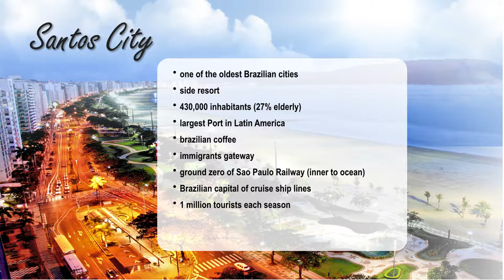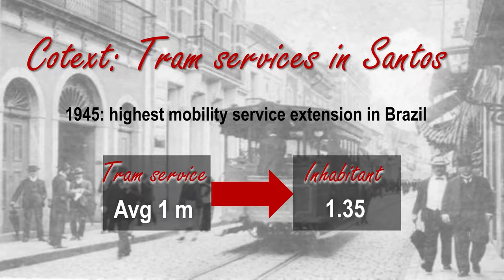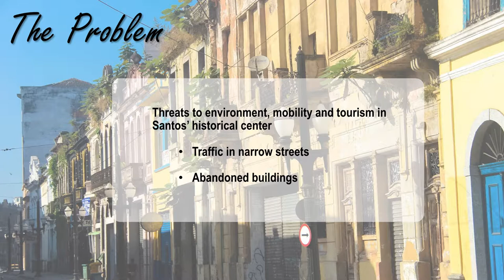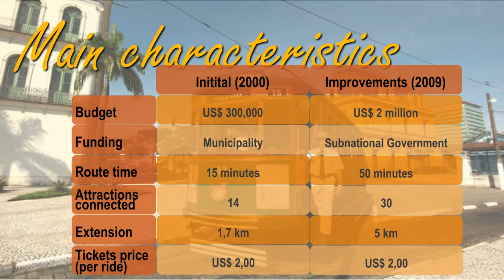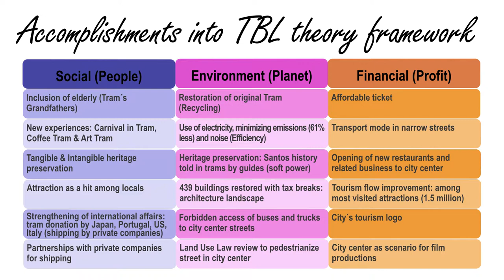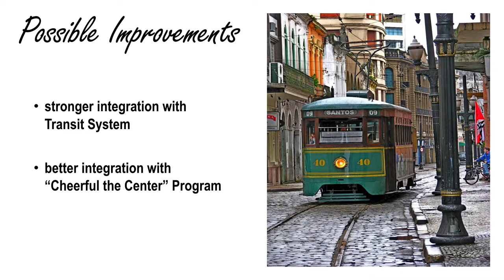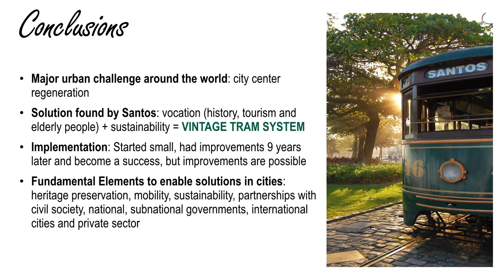Vintage Tram System as a Strategic Mobility Alternative in Santos City, Brazil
Santos, one of the 20 oldest Brazilian cities, is a traditional seaside resort in Brazil with 430,000 inhabitants, also known as the Brazilian Cruise ship capital, receiving about 5 million tourists each year. The vintage tram system emerged as a strategic mobility alternative as a result of a plan aimed at reconfiguring the abandoned city center into a touristic attraction, transporting people in historical city center, while also is safeguarding tangible and intabible heritage. Several aspects are considered in this program: former drivers were invited to return as “Tram´s Grandfathers” and are operating the trams nowadays, a 5 km ride has been implemented passing throgh touristic attractions, some of the trams were donated by Sister Cities around the world, the Santos´s history is told while people are transported through the historical city Center, the tour departures from a restored 1800´s train station and arrives at Pele Museum. This is a sustainable action that impacted on the city center revitalization, mainly through opening of restaurants and companies  and buildings´ restoration.